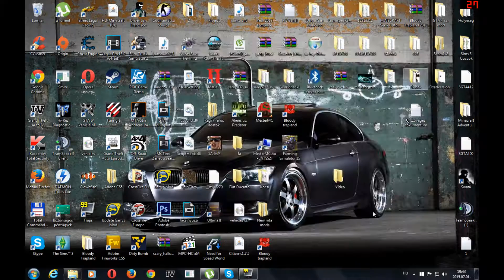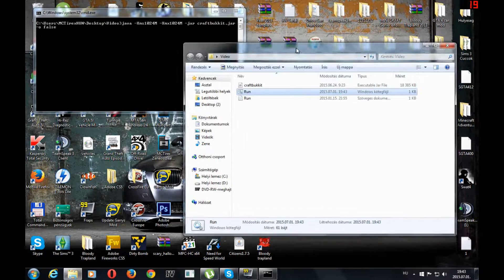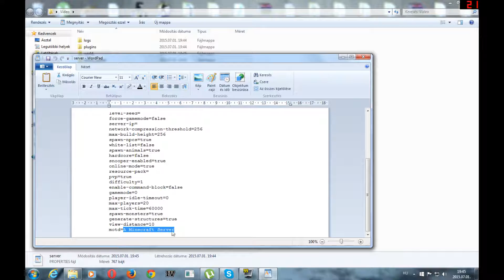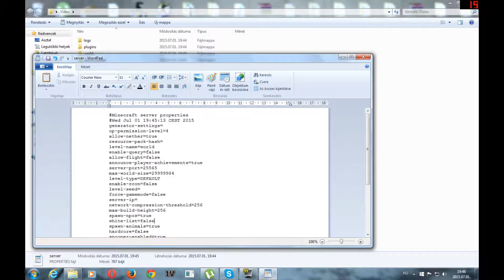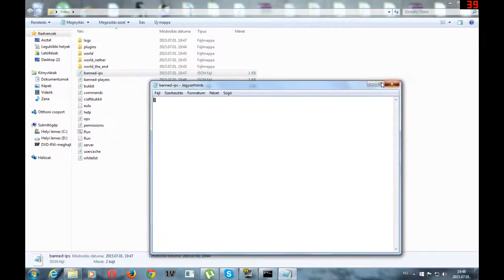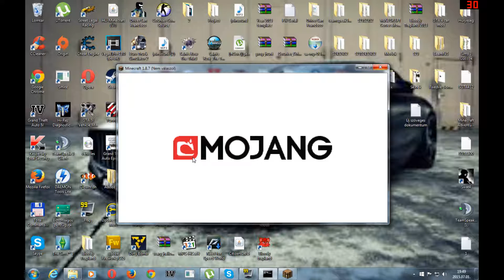Minecraft 1.8.7 Szerver készítése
Ugyebár sokan nem tudjátok hogyan kell a szervert megcsinálni 1.8.7 hez. Na ebben a videoban megmutatom!
Run.bat Szövege:java -Xms1024M -Xmx1024M -jar craftbukkit.jar -o false
PAUSE
Skype Nevem: mctirexhd
java -Xms1024M -Xmx1024M -jar craftbukkit.jar -o true
PAUSE